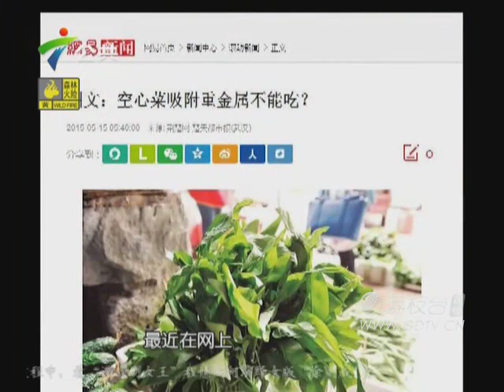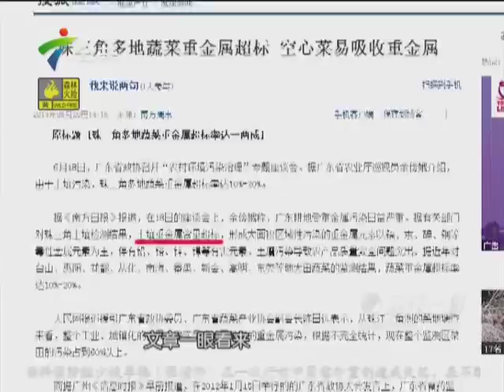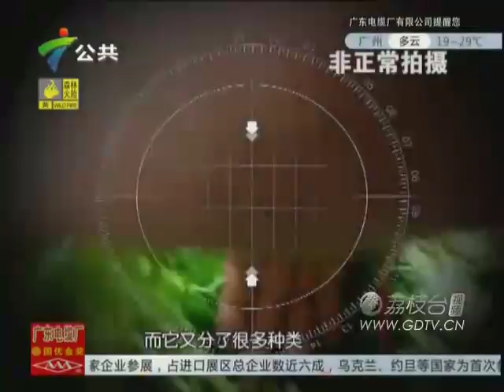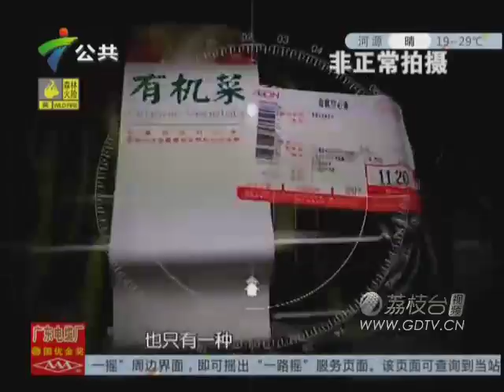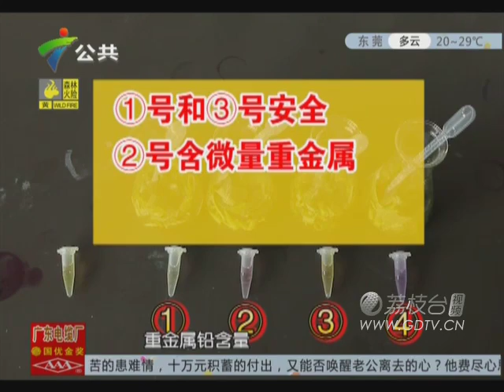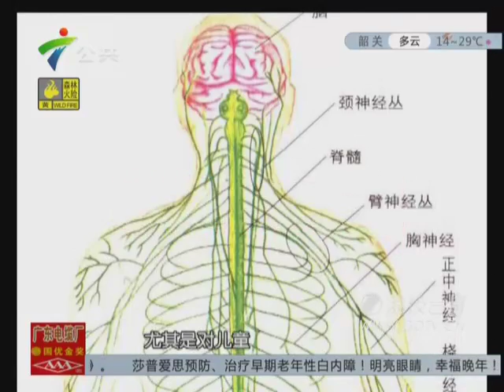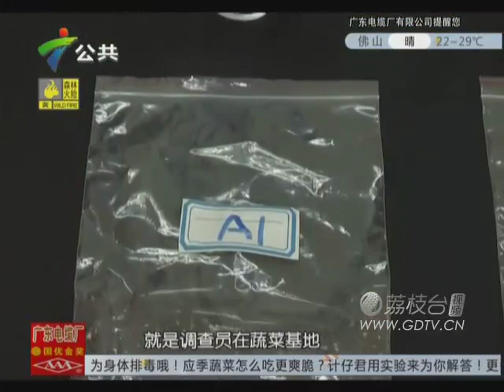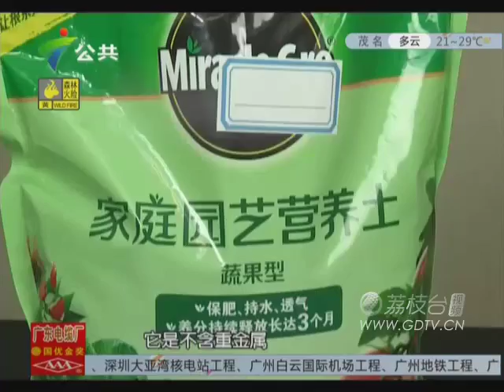20151015空心菜吸附重金属不能吃